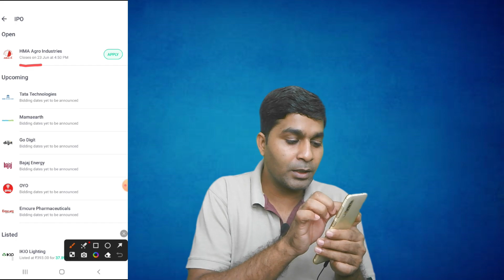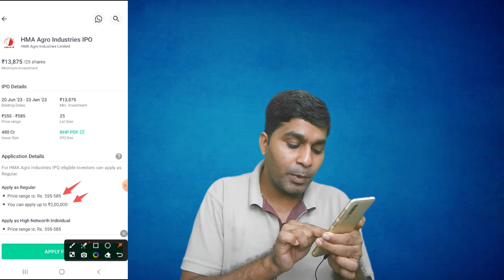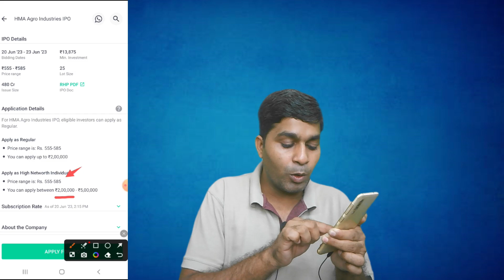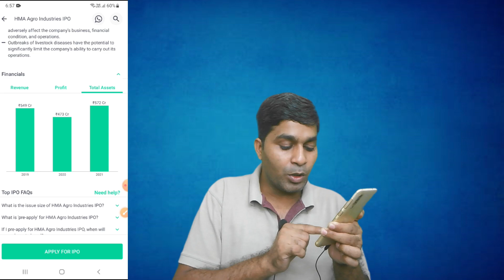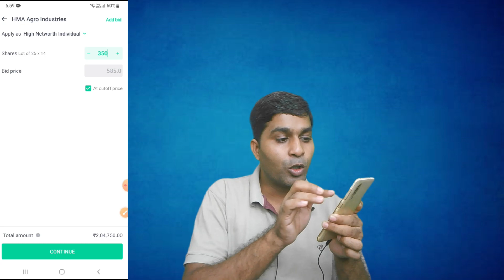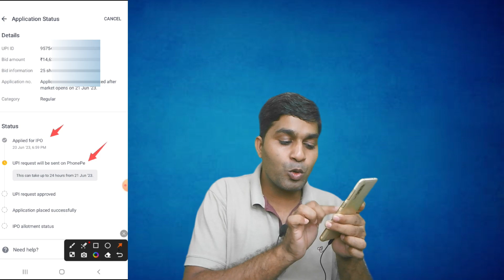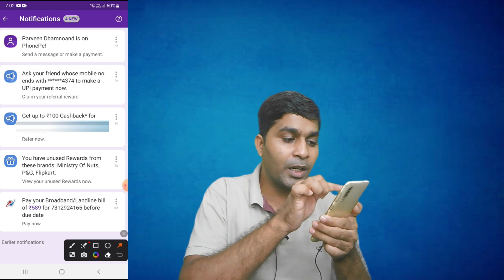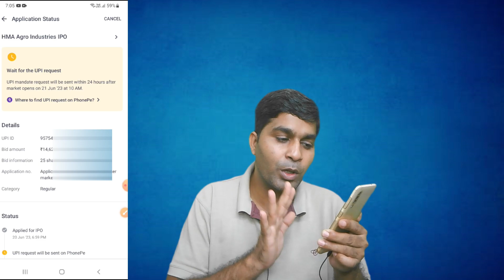groww se ipo kaise kharide | ipo apply groww | how to apply for ipo in groww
Topick Cover For Groow App
how to invest in ipo through groww app
how to apply for ipo in groww app
buy ipo in groww
how to apply ipo through groww app
groww app ipo apply
upcoming ipo
groww me ipo kaise kare
groww app se ipo apply kaise kare
how to apply ipo with groww app
ipo applying process with groww app
apply ipo in groww
invest in ipo through groww app
groww app ipo
grow app ipo kaise kharide
ipo apply on groww
how to apply ipo on groww
phonepe ipo apply groww,
ipo apply through groww app

Refar Code.SUBYISFX6